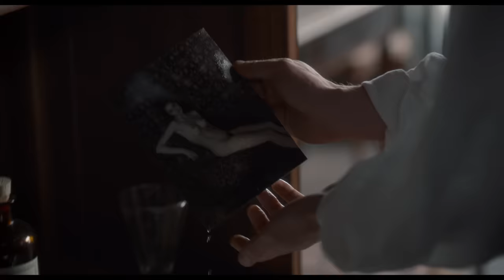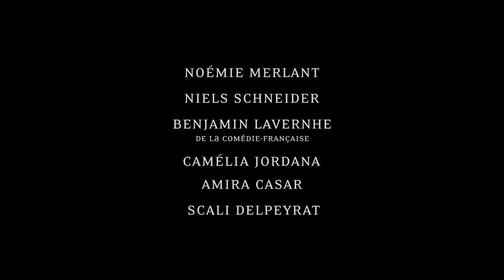Curiosa (2019) - Trailer (French)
Directed by : Lou Jeunet
Produced by : Curiosa Films

Paris 1895. Pierre Louÿs is a Parisian dandy and poet on the verge of fame. Pierre and his friend Henri De Régnier are both madly in love with Marie de Heredia, the cheeky daughter of their mentor. Despite her feelings for Pierre, Marie eventually marries Henri who has a better situation. Badly hurt, Pierre leaves for Algeria where he meets Zohra, a bewitching local girl with whom he shares a tumultuous relationship and a passion for erotic photography.
 One year later, Marie still has weak feelings for her husband and Pierre comes back to Paris with Zohra. As soon as Marie hears the news, she rushes to see Pierre and confesses that she kept herself for him. They quickly start an affair and a game of cat and mouse between many players begins, full of desire, jealousy and photography. They will build their future selves by transgressing the established codes, how far will they go?